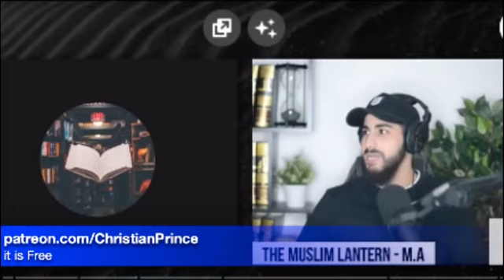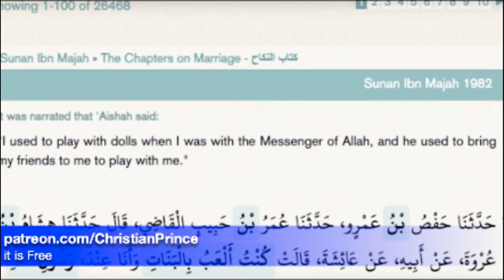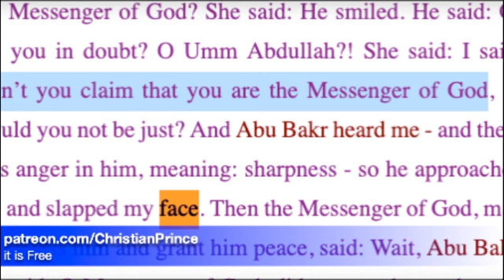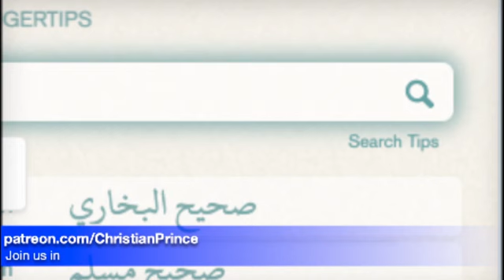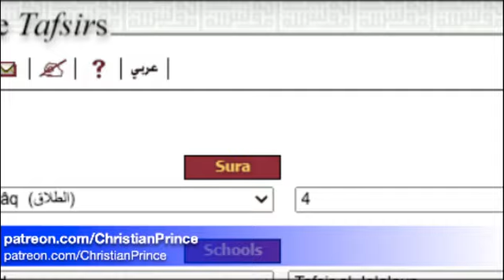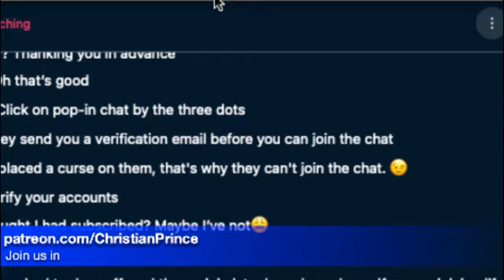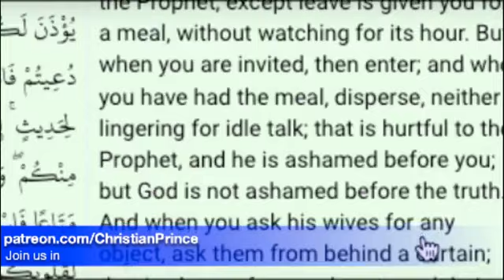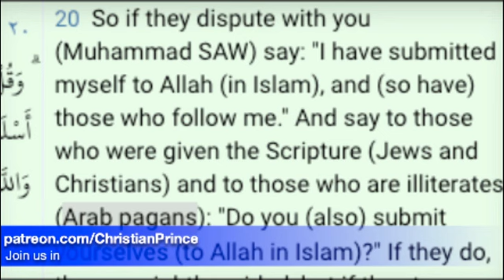Christian Prince January 4, 2024 Live Stream (Rumble)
christian prince
christian prince debate
christian prince debates muslim
israel
hamas
palestine
quran
islam
sheikh